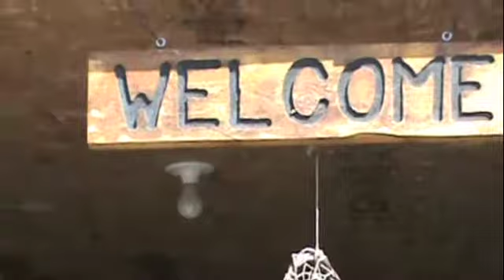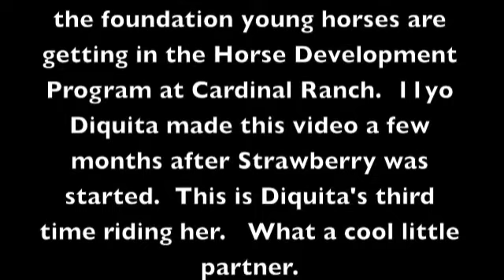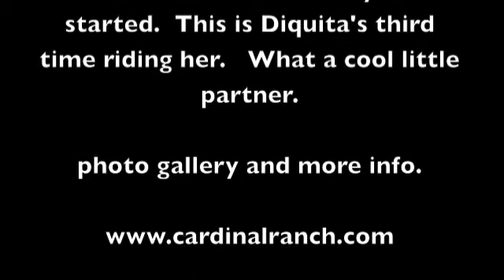Strawberry and Diquita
Cardinal Ranch sale horse/pony, 4yo, 14.1hh, 'Strawberry Shortcake',  ranch-bred QH mare.   Ridden by 11yo Diquita.   An example of the Horse Development Program developing horses using the Parelli Program.